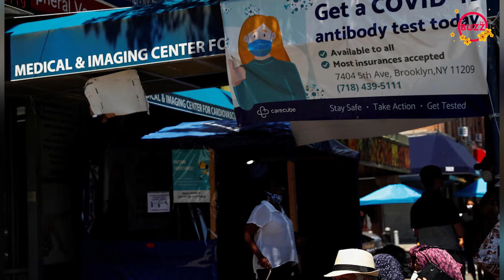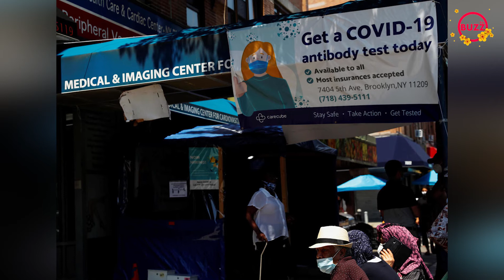Người trẻ góp phần lây lan Covid 19 nhiều nhất ở Mỹ